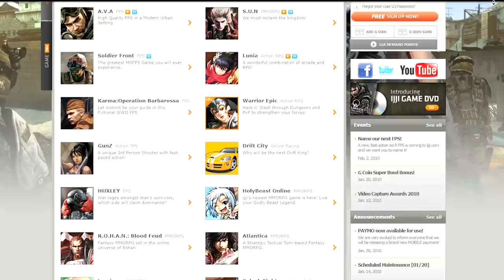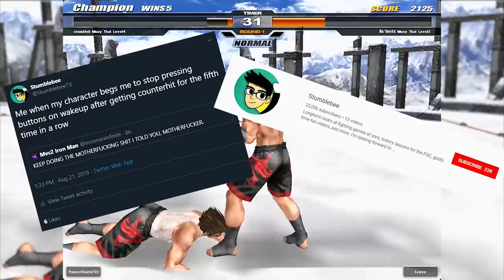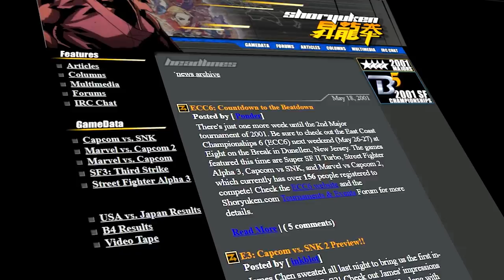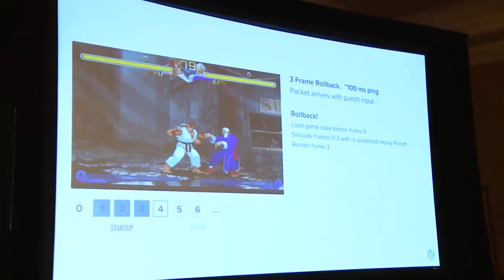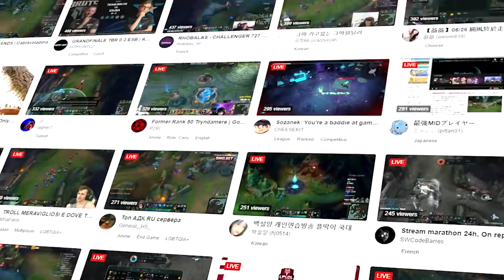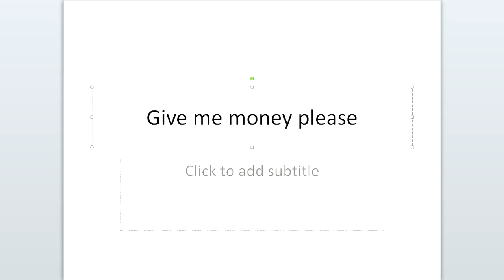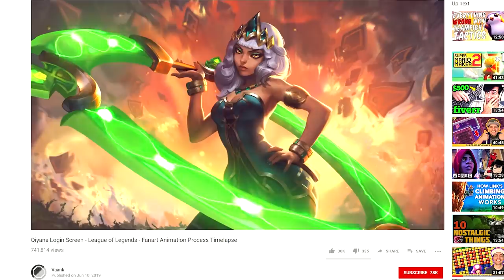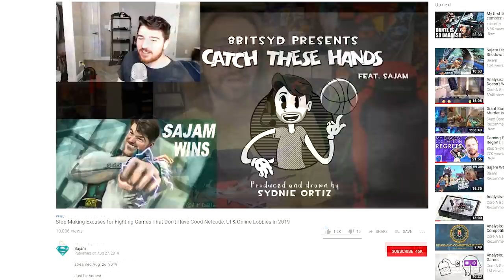How Riot Games' New Fighter Can Change FGC History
Riot announced a new fighting game. What does that mean for the FGC? Let's take a look.